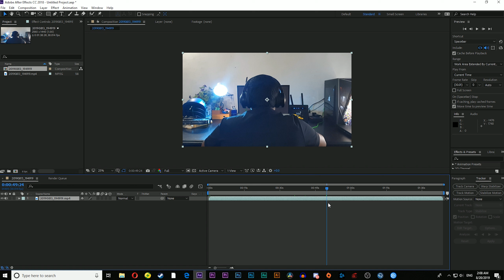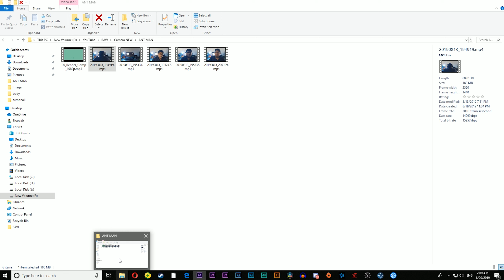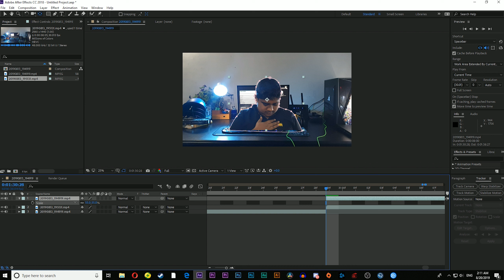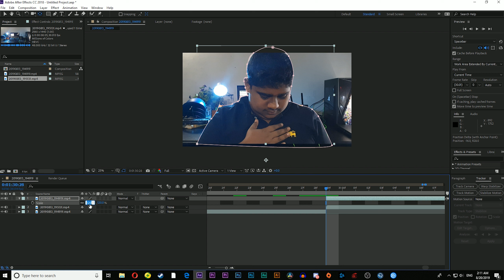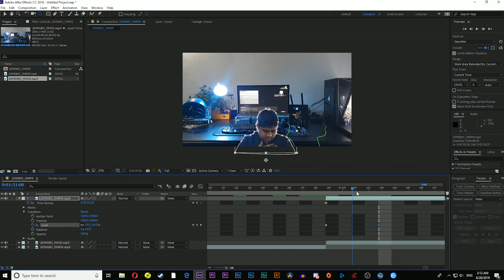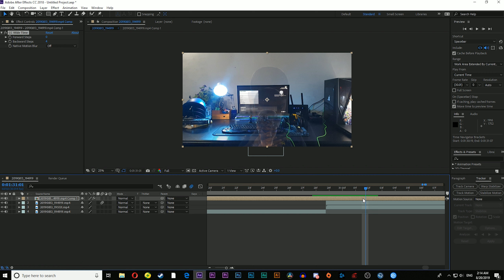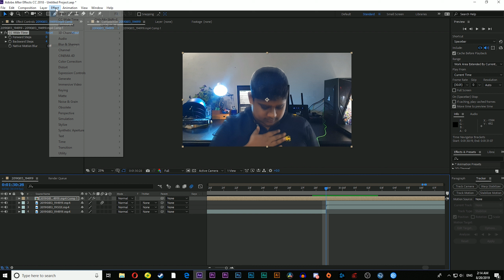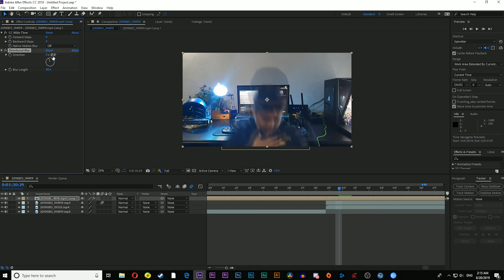Ant Man and The Wasp Shrinking Effect Tutorial | Sinhala | සිංහල | Sharadh Chanduma